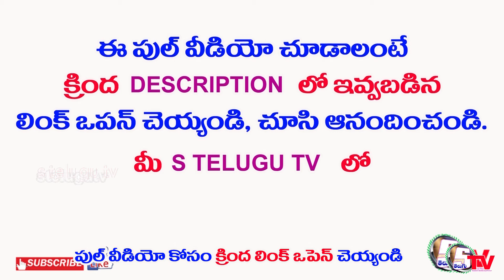Hello champion meere | Lucky Draw Winners | Promo | Round 1 | s telugu tv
FULL EPISODE LUCKY DRAW WINNERS

AP , Telangana విద్యార్థులకు గొప్ప అవకాశం,
విద్యార్థులు తమ జ్ఞానాన్ని పెంచుకునేలా ఉపయోగ పడుతుంది,
విద్యార్థులు పోటీ పడి వాళ్ళ టాలెంట్ నిరూపించుకోవాలి .